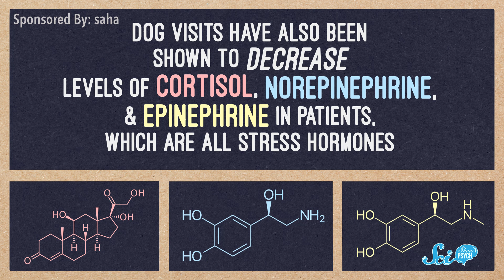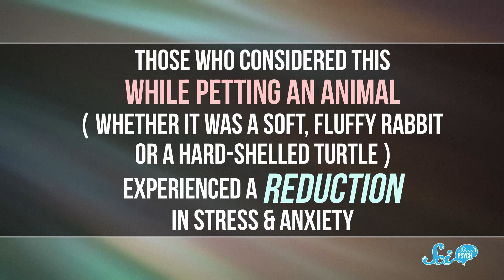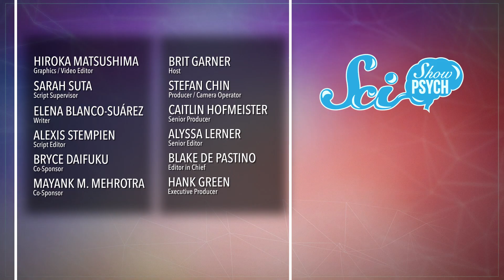Why Does Pet Therapy Work? (It's Not Just Cute Dogs)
Many studies have shown that pets can relieve anxiety, stress, and provide comfort, but why pet therapy is effective has a lot more to do with us than our furry pals.

Lazarus G, Sam Lutfi, Nicholas Smith, D.A. Noe, سلطا الخليفي, Piya Shedden, KatieMarie Magnone, Scott Satovsky Jr, Charles Southerland, Patrick D. Ashmore, Tim Curwick, charles george, Kevin Bealer, Chris Peters